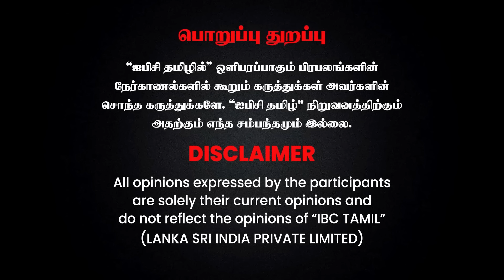நபிகள் நாயகம் காலத்திலேயே இஸ்லாமுக்கு மாறிய சேர மன்னன்?! - ராஜா தமிழ்மாறன் | Islam | Muslims | Tamil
Annamal Institute:
Admission Open: Hotel Management & Hospital Management,
Free Uniform, Free Note Books, Less Fees, Life Time Placement, Part Time Jobs, Bank Loan, 23 Branches.
Qualification: 12th / 10th Pass/ Fail.

Admission Open: Hotel Management & Hospital Management, Free uniform Free Note Books, Less Fees, Life Time Placement, Part Time Jobs, Bank Loan, 23 Branches. Qualification: 12th / 10th Pass/ Fail.

தமிழகமெங்கும் கிளைகளைக் கொண்ட அன்னம்மாள் இன்ஸ்டிடியூட்டில் ஹோட்டல் மேனேஜ்மென்ட் and ஹாஸ்பிடல் மேனேஜ்மென்ட் படிப்பில் சேர்வதற்கான அட்மிஷன் நடைபெறுகிறது, Free Uniform, Free Note Books, கம்மியான Fees, Lifetime Placement, Part Time Jobs  & Bank Loan வசதி அன்னம்மாள் நாவே  மனதிருப்தி தான்.